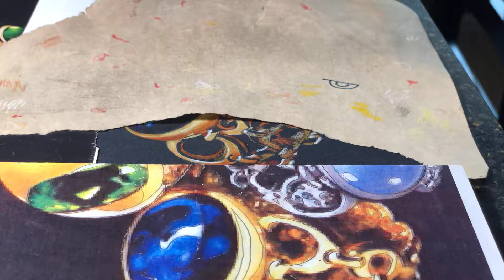Art: Rings (24/25)